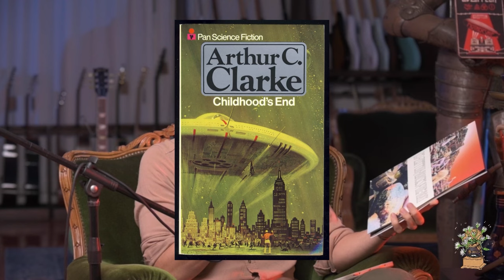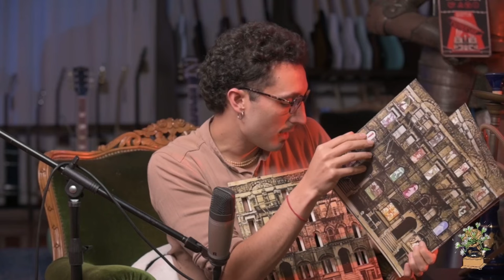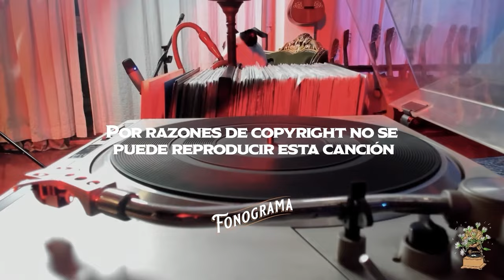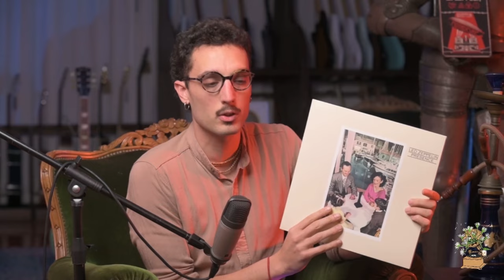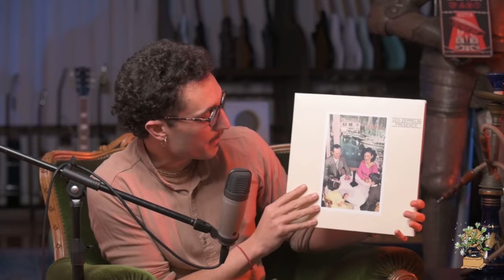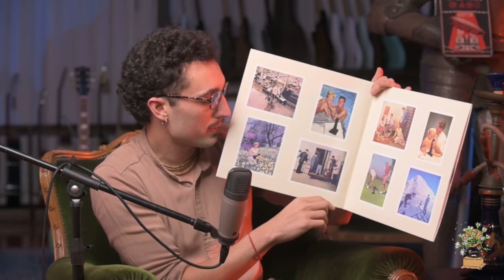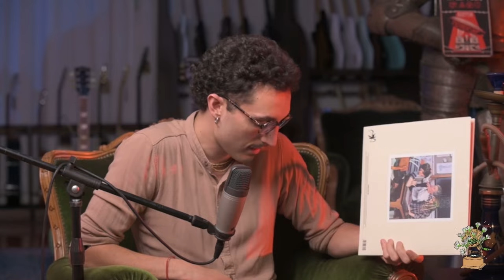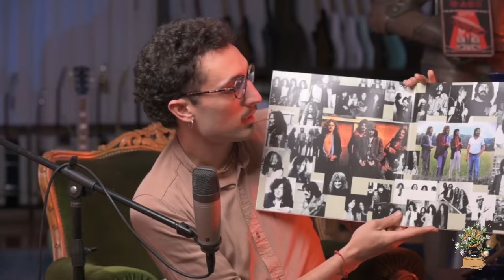FONOGRAMA #02 - LED ZEPPELIN - ÚLTIMOS 5 DISCOS (PROGRAMA COMPLETO)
Hoy les traigo el segundo episodio de esta nueva aventura llamada FONOGRAMA donde repasé los últimos cinco discos de mi banda favorita, LED ZEPPELIN.

Soy Goura y esto es Fonograma.
El programa que voy a estar transmitiendo en vivo en plataformas como Twitch, pero que también van a encontrar en mi canal de YouTube, en modo de Podcast en Spotify y en todas mis demás redes.

A través de este proyecto voy a estar compartiendo los discos, artistas e instrumentos que me apasionan y las historias que hay detrás.
Me considero un melómano y escucho música de todo el planeta, me fascina la musicalidad del charango del altiplano tanto como el duduk armenio.

Mi casa funciona como una guitarrería y a través de mis instrumentos intento reunir mi amor por la mayor variedad de sonoridades posibles.
Están todos invitados a ser parte de este viaje sonoro todos los miércoles a las 20hs por Twitch.

GOURA`S MUSIC